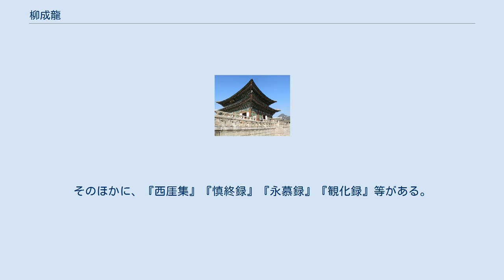柳成龍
柳成龍（りゅう せいりゅう、朝鮮語読み：リュ・ソンニョン、嘉靖21年10月1日（1542年11月7日） - 万暦35年5月6日（1607年5月31日））は、李氏朝鮮の宣祖に仕えた宰相で、文禄・慶長の役に活躍した。
字は而見。
号は西厓、諡は文忠。
派閥は東人（分裂後南人）。
柳仲郢の二男。
 慶尚道義城（現在の韓国慶尚北道義城郡）の出身で李滉（退渓）に儒教を学ぶ。
科挙の司馬試を経て、別試文科で合格して官僚となった。
実は幼馴染に李舜臣がいる。
承文院権知副正字から、正字、春秋館記事官と順に昇格。
1568年、待教、1569年、典籍・工曹佐郎となり、書状官として明にも赴く。
以後、官職を順々昇っていった。
 1590年、右議政に昇進し、功臣三等・豊原府院君に叙された。
この豊原府院君は彼の敬称としても使われる。
翌年、左議政となるが、この頃、朝廷内で内紛が激化。
 1592年、豊臣秀吉の朝鮮出兵が起こると、都体察使などの要職を歴任して国政を主導した。
金誠一や権慄などを抜擢し、特に同じ村の出身で幼時から面識のある李舜臣を優遇したのも柳であった。
しかし宣祖と共に平壌に退く途中、初戦で失態を犯した金誠一を支持していたことや、いわゆる倭乱の責任そのものを反対派に問われた結果、領議政に任命されたその日に、すべての官職から罷免された。
しかし明の援軍が来ると接待役となり、翌年、平安道偵察使となって、明の将軍李如松と共に平壌を奪還。
三道都体察使となって戦功を重ねて復権。
再び領議政となり、朝鮮全軍を指揮する立場となった。
また訓錬都監を創設し、壊滅した軍の再建にも努めた。
 1598年、朝鮮と日本が連合して明を攻撃するという誤情報を放置したと北人派に讒言されて、策略によって失脚。
1600年に宣祖によって復権されたが、老齢を理由に大臣職には付かず、1604年、功臣二等に叙されて、豊原府院君に封された。
以後、事実上隠居して亡くなるまで執筆活動に専念した。
 また、柳成龍は囲碁の名手であり、これにまつわる逸話が多く残されている。
柳成龍は非常に廉潔であり清貧に甘んじていたが、この実情を聞いた多くの民衆が彼の家を尋ねて資財を与えたという。
 『懲毖録』は政治指導を行った柳成龍が秀吉の朝鮮出兵について朝鮮側からの戦後反省を込めて記した史料的価値が高い記録であり、江戸時代には日本に伝来して出版されて日本側の朝鮮出兵史観に大きな影響を与えた。
これを見た朝鮮通信使は国家機密が流出していると本国に報告し、朝鮮国内では流通が制限された。
そのほかに、『西厓集』『慎終録』『永慕録』『観化録』等がある。